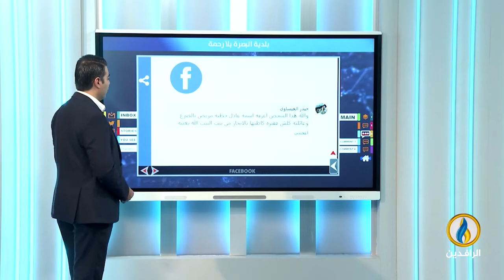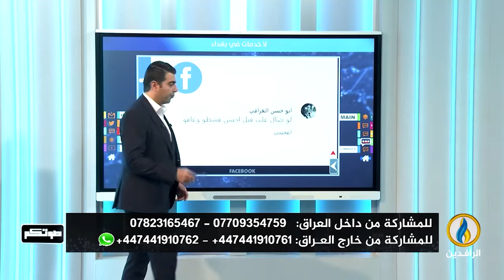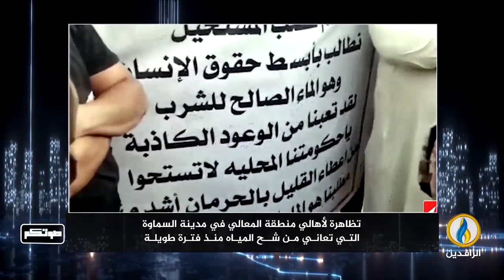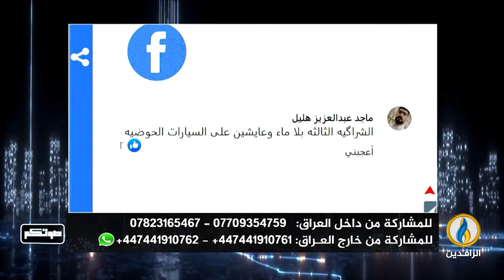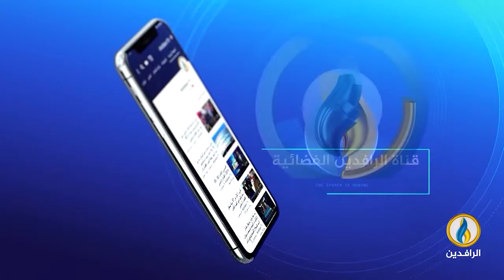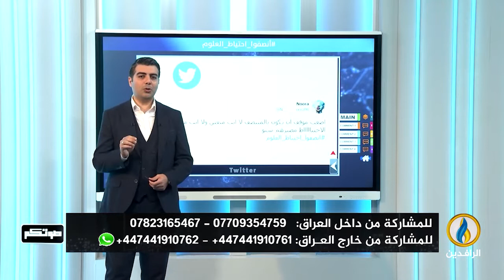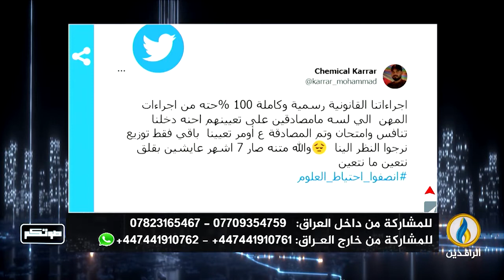صوتكم | 5 - 7 - 2022